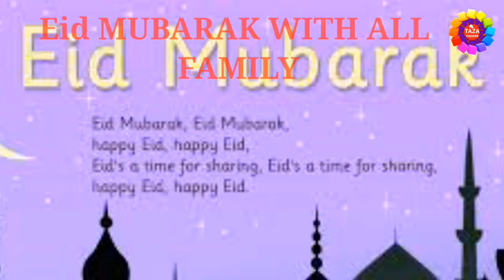EID MUBARAK - ईद मुबारक आल ऑफ़ फैमिली || By Engineer raza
Is video me mai aap sab ko Eid Mubarak diya hu,kyou ki mere jo subscriber hai aur jo mujhe like karte hai us sab ko mere taraf se bahut-bahut Eid Mubarak,aur jo mere subscribers nhi hai us ko bhi Eid Mubarak,,,

Dosto aap se nivadan hai ki abhi tak aap mere channel Taza Khabar ko SUBSCRIBE nhi kiye hai to mere channel ko subscribe kar le aur iss tarha ka video paye rozana,aur ha video ko like karna na bhule like karne se hume Motivation milti hai,aur mai aap ke liye iss tarha ka video lata rahu iske liye video ko like kijiye,channel ko SUBSCRIBE nhi kiye hai to channel ko subscribe bhi kar lijiye.

Engineer raza